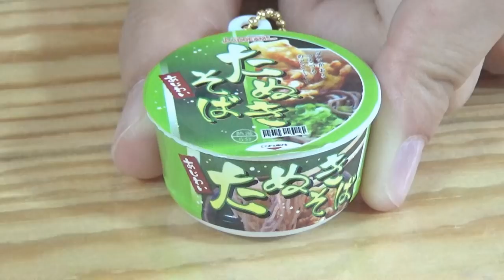【ガチャガチャ】ザ・カップ麺マスコットBCを紹介するよ！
ザ・カップ麺マスコットBC